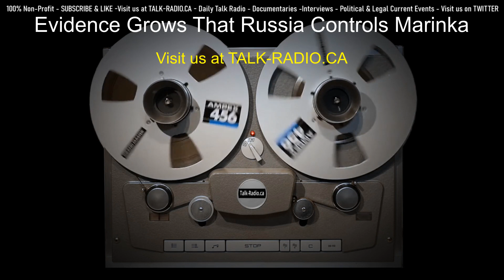Evidence Grows That Russia Controls Marinka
Russia's Advances in Ukraine: Marinka in Peril" - Ukrainian military reports fighting near Marinka, suggesting possible loss of the town to Russian forces. Marinka's capture, though symbolic, marks a significant territorial gain for Russia, impacting Ukrainian morale and raising concerns about Western military assistance. Russia's brutal tactics of bombing and close combat have allowed territorial gains despite casualties. The situation remains challenging, with implications for the wider conflict.